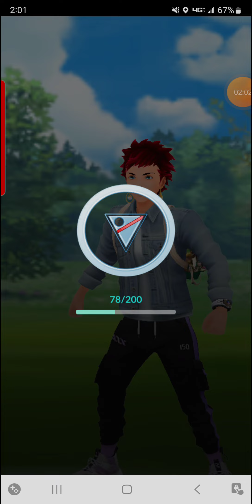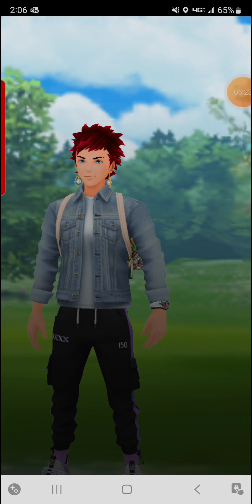My Favorite Squad So Far! | Pokémon GO | Versus Gameplay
Mobile Gaming
Sub for future give aways! And vibe to some good music!
MORE FREE CODES COMING SOON!

What other Mobile Games should WE play???
Have You Played This Game??

XBOX GT: MaxFRANKI3 J3
Epic: MaxFRANKI3 J
[Pokemon TCG] FrankMesa
[Pokemon GO]
Trainer Codes:
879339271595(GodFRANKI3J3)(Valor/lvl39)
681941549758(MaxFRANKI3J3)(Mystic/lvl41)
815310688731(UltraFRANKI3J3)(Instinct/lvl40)